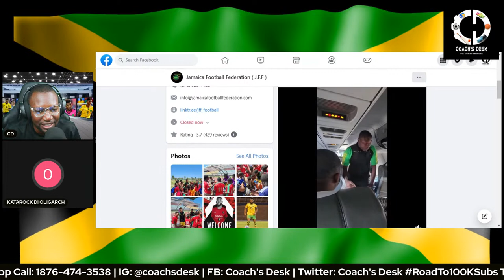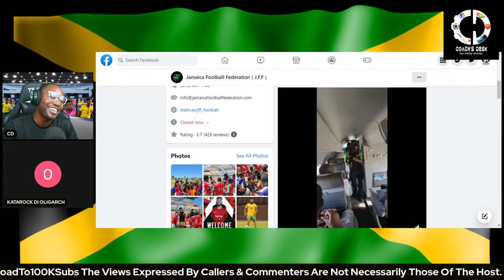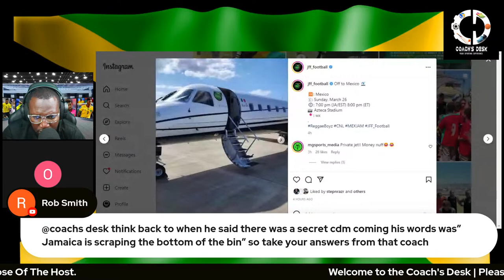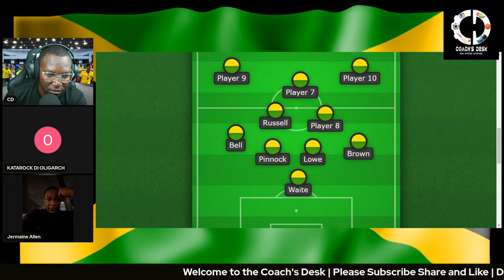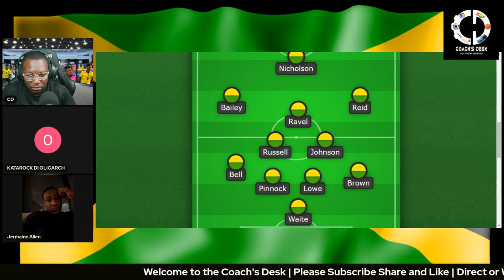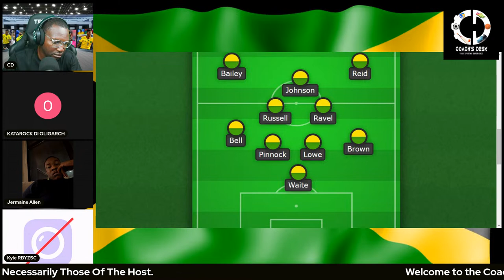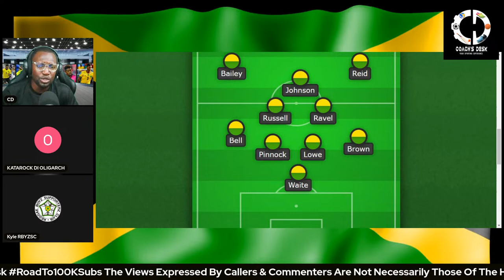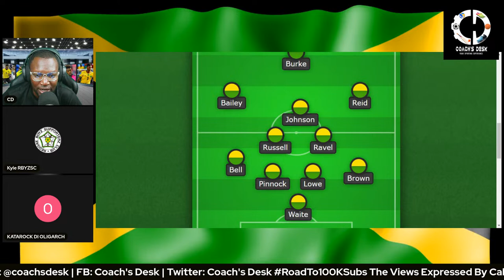Jon Russell |Reggae Boyz Good Vibes Is That Enough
Reggae Boyz
Nations League
Mexico